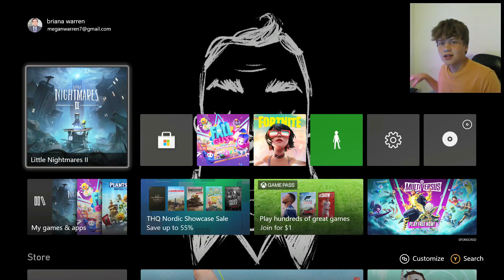Little Nightmares II is the BEST HORROR GAME! (Part 1)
yoo this game totally just came out definitely not late to play no siree.